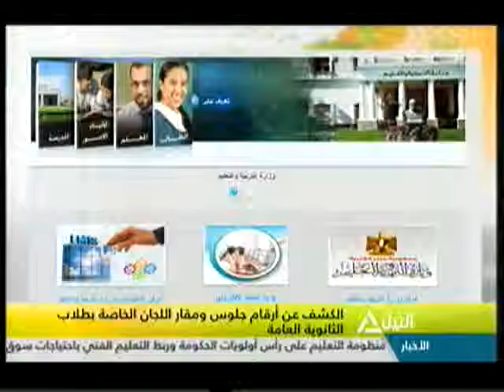هذا الصباح 12-5-2016(جولة الصباح )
جولة الصباح
رئيس الوزراء يفتتح الدورة الخامسة لمؤتمر وزراء الصناعه والتجارة بمجموعة الثمانى الاسلامية
المشاء .. فيلم تسجيلى يوثق رحلة فنان تشكيلى من ريف مصر ليصبح أشهر فنانى فرنسا